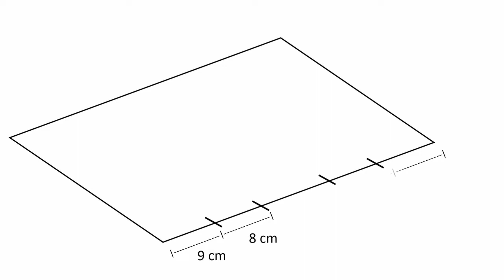How to sew flat bottom drawstring bag tutorial | Bag pattern | Drawstring bag sewing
Hi!
This video is about How to sew flat bottom drawstring bag tutorial | Bag pattern | Drawstring bag sewing

Measurements
52.5 cm * 23 cm two sections from outer and inner fabric
52.5 cm * 6 cm section as upper part from outer fabric (or from another color fabric)
50 cm * 6 cm two sections from outer fabric for handles
Two circular parts from outer and inner fabric with 18 cm diameter
one circular part with 16 cm diameter from fusing
70 cm chord

Types of Bags | Names of different bags | Types of bags you need to know | Common bag names | guide

From this video you will get to know the easiest way of sewing a flat-bottomed drawstring bag. You can customize the measurements in the way you want. This project is suitable even for a beginner.